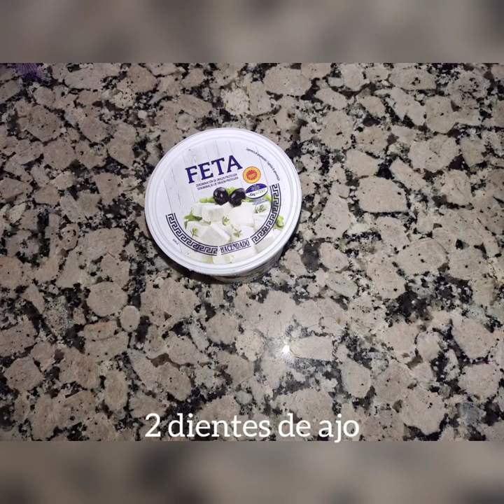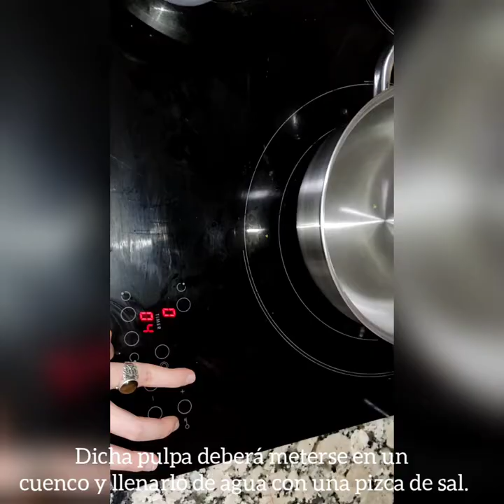Berenjenas papoutsakia. Nerea Goma. 1º Bachillerato.